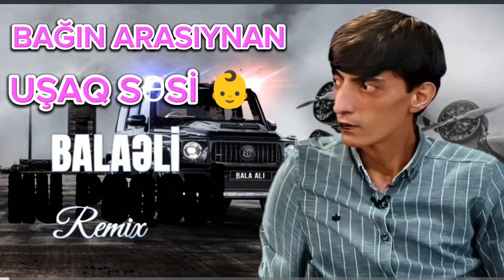BALAƏLİ - BAĞIN ARASIYNAN REMİX (UŞAQ SƏSİ) YENİ 2023